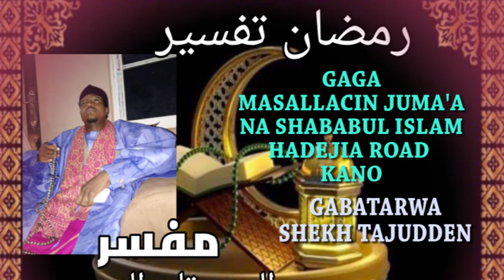Zama na 15 A cikin Fassara Fi Riyadittafsir Tare da Shekh Tajudden Umar